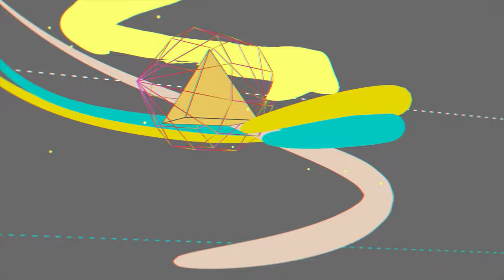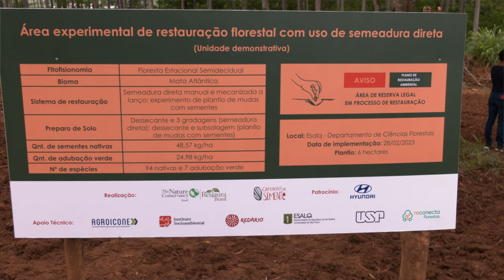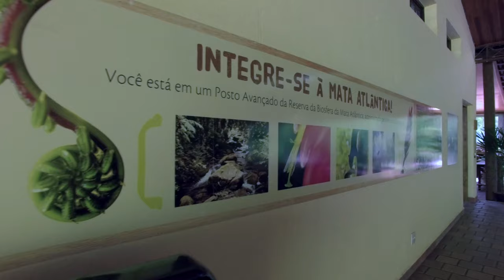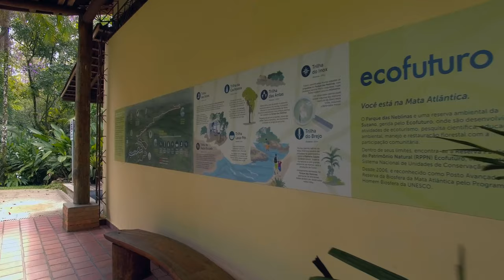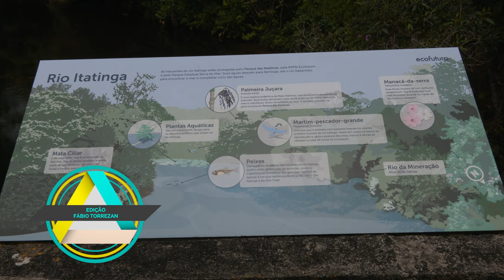TV USP Informa n.º 81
Nesta edição do TV USP Informa nossa equipe traz para você três matérias muito especiais:

projeto de reflorestamento por plantio direto envolve pesquisadores e docentes da Esalq; Academia Jovens Músicos amplia sua oferta de atividades em Piracicaba; Parque das Neblinas, em Mogi das Cruzes, acolhe diversas atividades de cunho ambiental - incluindo pesquisas de docentes da Esalq.

Tudo isso você confere aqui, no TV USP Informa. Confira!